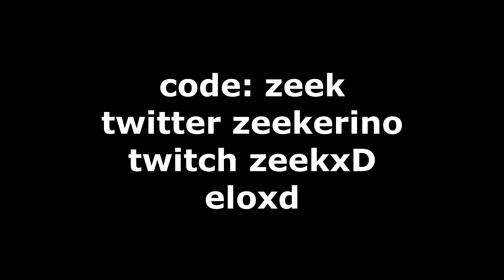boxfight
nightcore - cradles